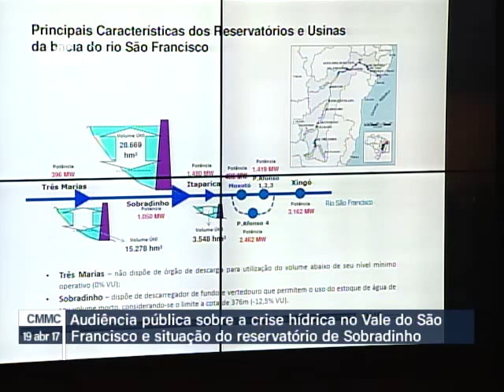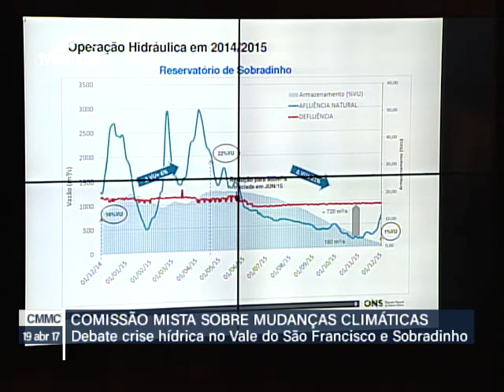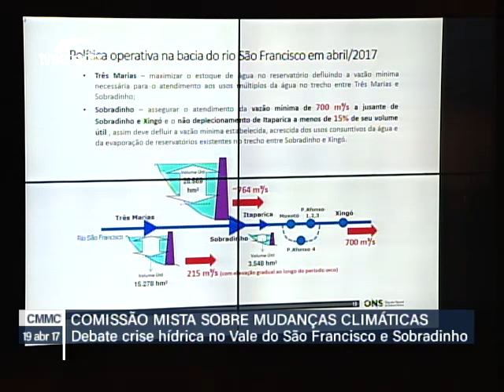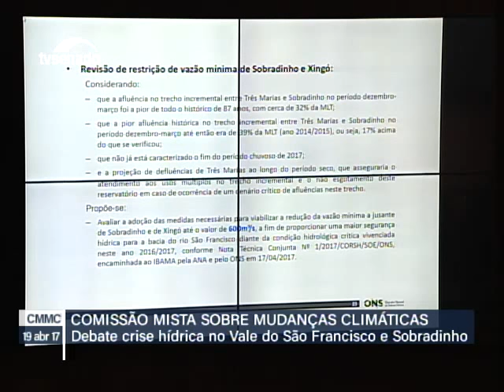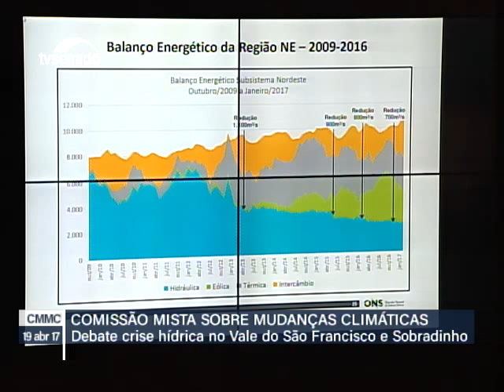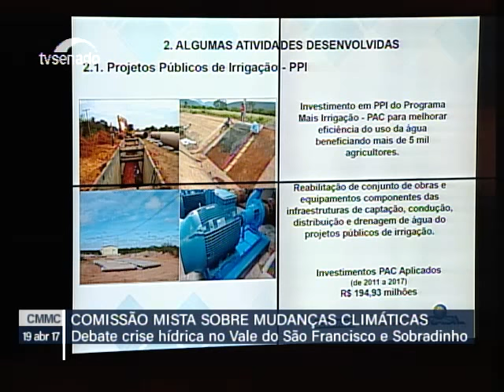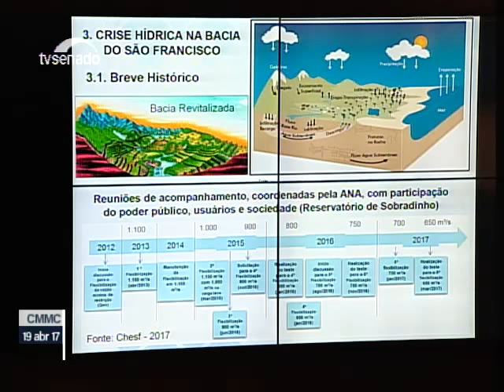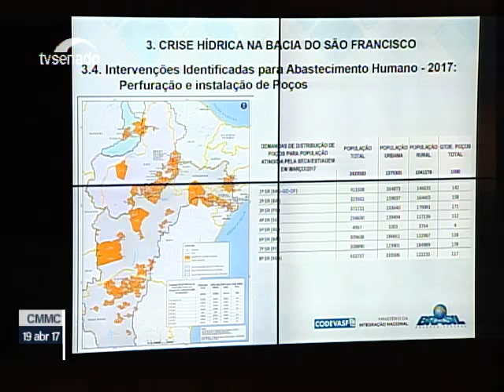3ª Reunião da CMMC - Crise hídrica no Vale do Rio São Francisco e reservatório de Sobradinho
Parlamentares da Comissão Mista Permanente sobre Mudanças Climáticas (CMMC) participam de audiência pública para debater “A crise hídrica na região do Vale do São Francisco e o reservatório da barragem de Sobradinho”, com a participação de João Henrique de Araújo Franklin Neto, diretor de Operação da Companhia Hidro Elétrica do São Francisco (Chesf); Kênia Régia Anasenko Marcelino, presidente da Companhia de Desenvolvimento dos Vales do São Francisco e do Parnaíba (Codevasf);
Amauri José Bezerra da Silva, presidente do Conselho de Administração do Distrito de Irrigação Nilo
Coelho (DINC); Luiz Eduardo Barata Ferreira,  diretor-geral do Operador Nacional do Sistema Elétrico (ONS); e Joaquim Guedes Correa Gondim Filho; superintendente de Operações e Eventos Críticos da Agência Nacional de Águas (ANA).